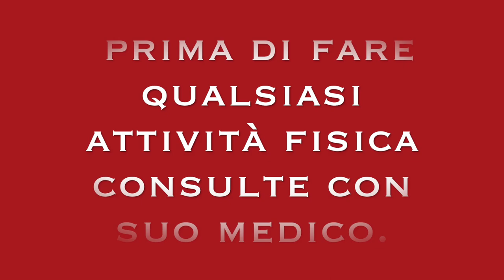ALLENAMENTO HIIT || BRUCIA GRASSI VELOCE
Ciao amici oggi ti condivido queste circuito brucia grassi a corpo libero.

esercizi per tonificare e dimagrire veloce  circuito hiit
5 esercizi di base per dimagrire a casa

allenamento corto pero efficace per dimagrire hiit
hiit brucia grassi.
allenamento cardio.
perdere peso.